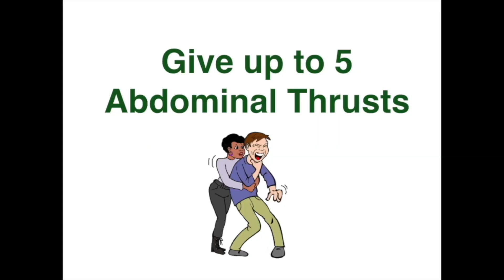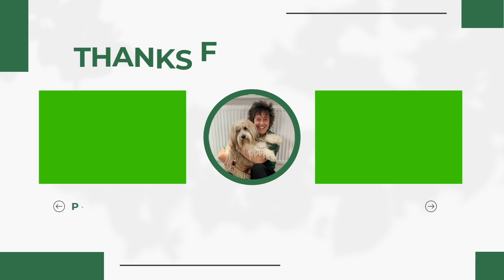Christmas special - First aid injuries | Adult First Aid | EMT First Aid Training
🌟🎗Welcome to the  EMT First Aid Training YouTube Channel
In this video, we will look at common first aid injuries that can occur in the build-up to Xmas. Choking, CPR, burns electrical shocks, stress, heart attacks, and more.
so go ahead
If you have enjoyed our video why not try our online e-learning course:

Learning first aid can be the difference between life and death. First aid is the first and immediate assistance you give to any person suffering from either a minor or serious illness. EMT First Aid Training educates people on how to properly prevent the condition from worsening or to promote recovery. It includes initial intervention in a serious condition prior to professional medical help being available, such as performing cardiopulmonary resuscitation (CPR) while waiting for an ambulance, as well as the complete treatment of minor conditions, such as applying a plaster to a cut. We will cover the following: CPR, Recovery position, Bleeding Burns and Scalds Heart Attack Head Injuries, First Aid Kits, and much much more.

💻Do you want to make your own e-learning course?

👇👇About EMT First Aid Training:

My name is Emily Mottershead, I am a secondary school-trained teacher and have over 20 years of experience in the first aid industry. I left teaching secondary school children to pursue my love of educating as many people as possible with important life-saving skills.

During my spare time, I volunteer as a community first responder with the London Ambulance Service and deliver first aid courses in London and Kent. However in order to reach a bigger audience I have developed e-learning courses that anyone way can access.

I am very passionate about teaching everyone the skills needed to save someone's life. First aid is essential in emergency cases. Knowing what action needs to be taken to control an emergency can make the difference between life and death